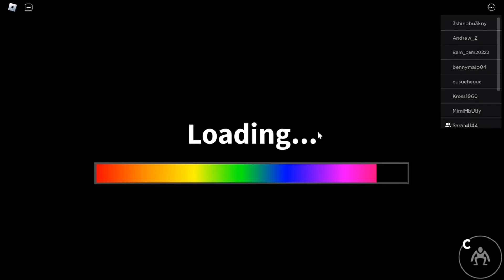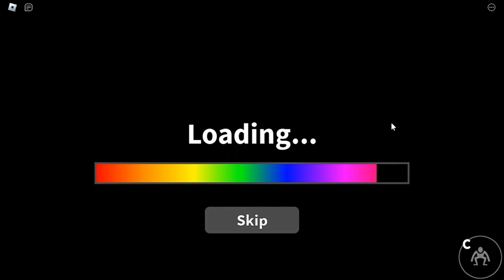Playing RAINBOW FRIENDS For The First Time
I do hope you enjoyed this video if you did make sure to drop a like so I know to make more content like this!
*Credit to my friend Night Hawk for the outro music!*